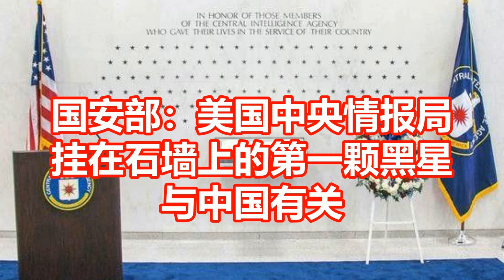国安部：美国中央情报局 挂在石墙上的第一颗黑星 与中国有关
中情局总部有一面挂满了黑色五角星的大理石墙，一颗黑星代表一个在海外身死的“情报官员”。这些黑星中的第一颗，名叫马克南，是以美国驻迪化（现乌鲁木齐）副总领事身份在华活动的间谍。